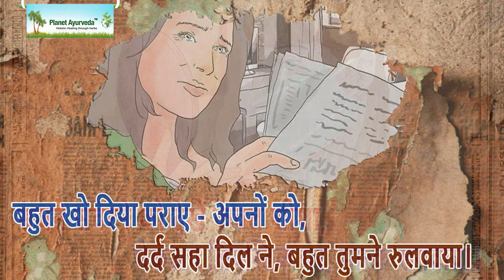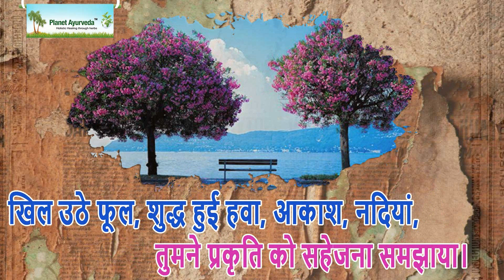विदाई 2020 की, स्वागत 2021 का | Goodbye to Tragic 2020, Heartiest Welcome to 2021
Year 2020 really became too tragical that can't be even explained in words, but still all those bad experiences taught us a Lot of things, which we need to remember in further years to live a Healthier and Happier Life. So, Let us keep the lessons in mind and leave all the Stress and Panic of 2020 while stepping in 2021. It is not just another Year, but we have to make it a year of Positive Transformations.

With these Amazing Hopes and Wishes, Planet Ayurveda Is Wishing You a Marvelous and Wonderful New Year, 2021.